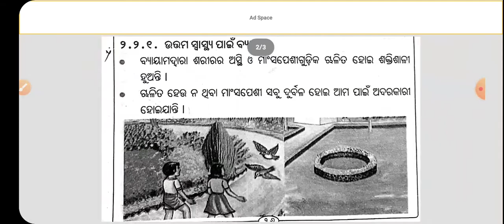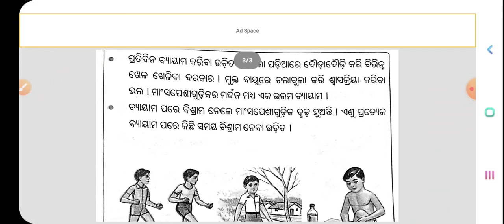ssvm Rengali class 2 science ( ସ୍ବାସ୍ଥ୍ୟ )